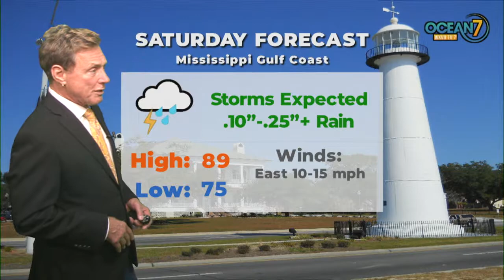Fri. Eve. Forecast 08/27/21